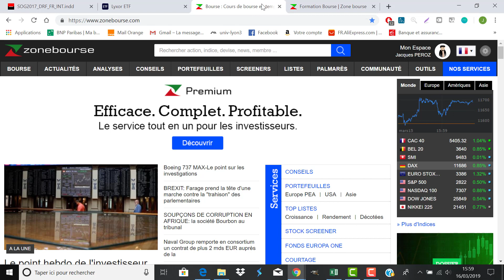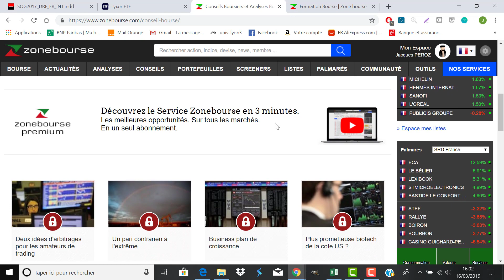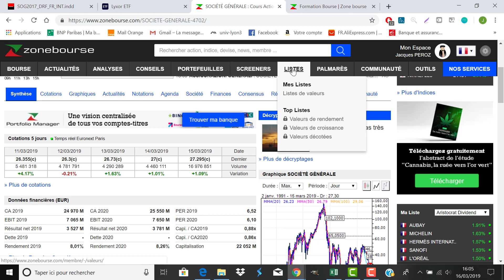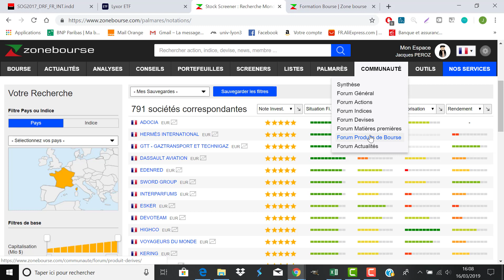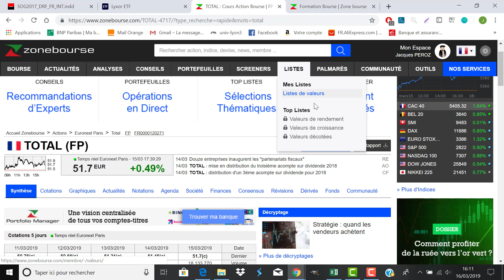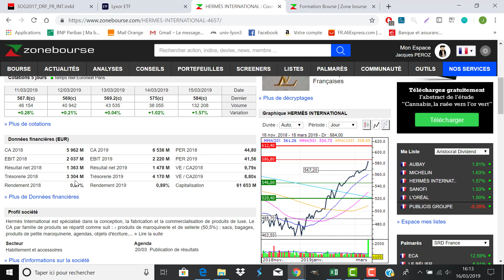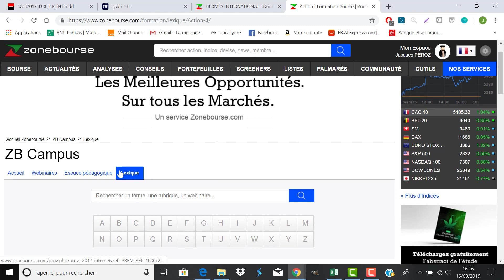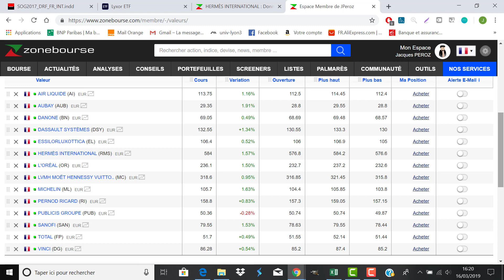ZONEBOURSE : Le site N°1 pour analyser des actions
Zonebourse pour tous ! Bienvenue dans ce tutoriel d'utilisation du site N°1 français d'analyse boursière

Jacques Peroz : la chaîne dédiée à l'éducation financière et à l'investissement en Bourse dans les actions et dans les ETF.